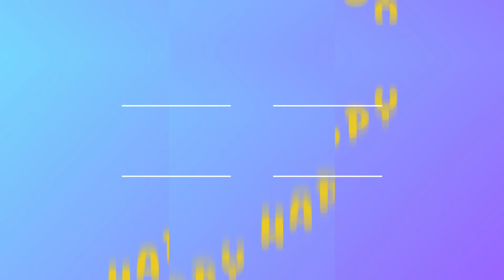TITI DIKERJAIN AYU DEWI DI ULTAHNYA 😅 HEBOH BANGET GENG CENDOL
Selalu heboh dan rame kalau udah kumpul seseruan bareng geng cendol. Kali ini di moment ulang tahun salah satu personil geng cendol yaitu Ayu Dewi 🎊. Ada surprise kecil dari geng cendol buat bu Ayu. Hayo tebak apa ya surprisenya??kue ulang tahun bu Ayu juga sesuai banget nih sama perkumpulan kita 😆. Eiiits tiap kumpul gak afdol kalau ga karaokean alias nyanyi bareng. Mau tau gimana keseruannya??? Happy Watching 💕